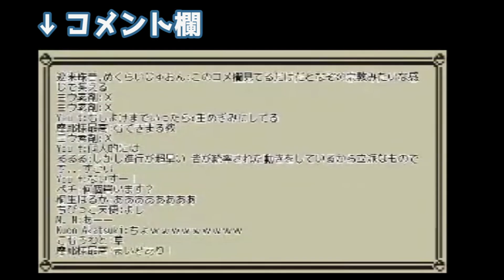【ハイライト｜39h~】先行きが不安なお魚と視聴者でポケモンクリア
12時間毎に切り抜きを作成しようと思いましたが
かなりキツイのでやめます(謝罪)